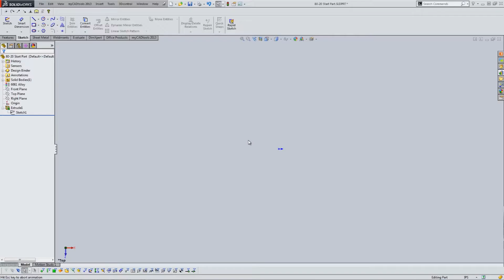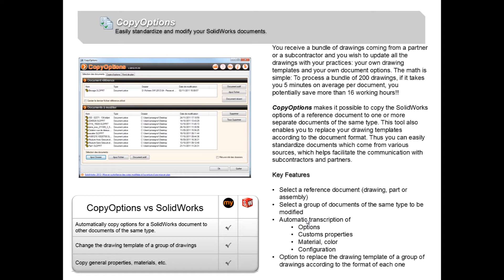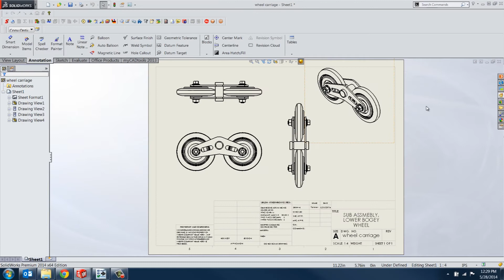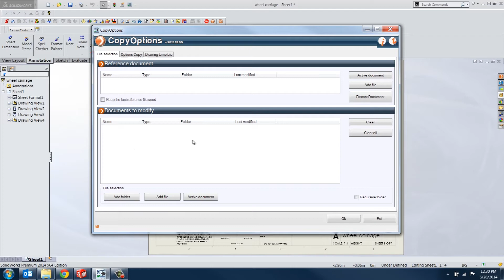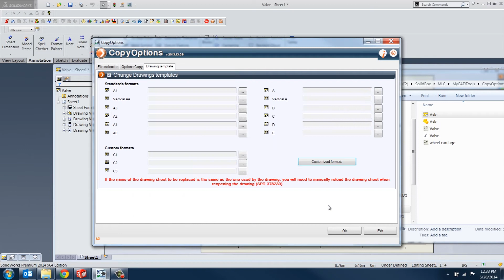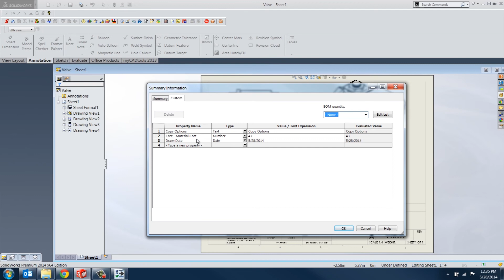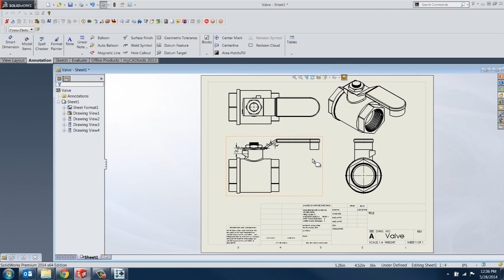MLC CAD Systems And myCADtools Presents: CopyOptions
We're pleased to present this new series, completely devoted to our in-house-developed set of supplementary CAD tools, called myCADtools. myCADtools offers over 30 different tools designed specifically for MLC CAD Systems, that are sure to help move your productivity in the right direction.

As a myMLCservices member, you are given one registration for myCADtools, which is installed as an add-on that lives and works directly within SolidWorks.

Each week we'll explore just one tool from the collection, and show you how to integrate it into your workflow. The twelth installment in the series is now available: CopyOptions.